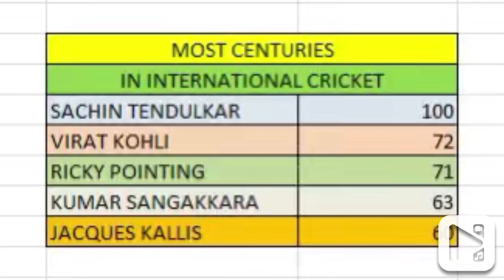Most century in international cricket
Fact of fun